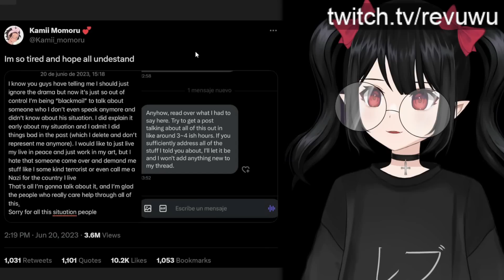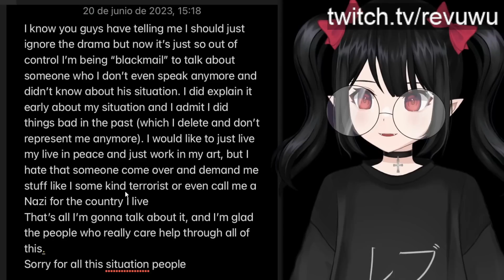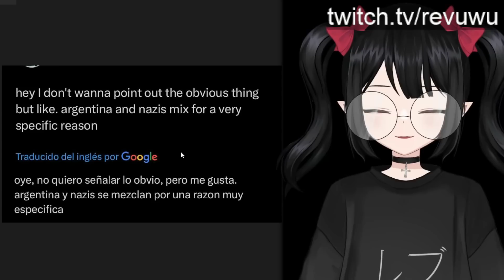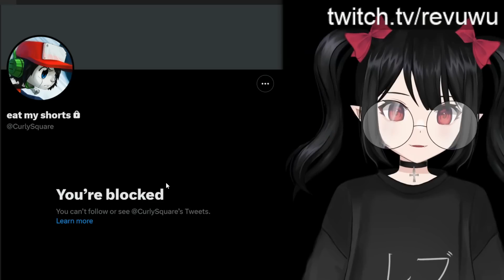Artist Blackmailed After Posting "Problematic" Art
Art drama ends with an artist being blackmailed.